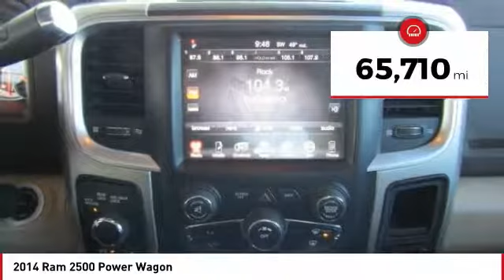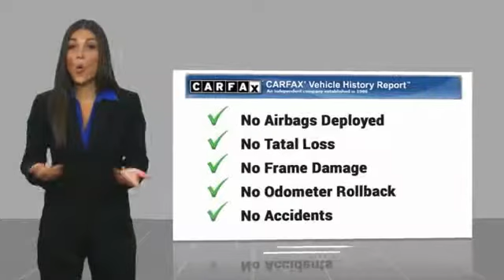2014 Ram 2500 2014 Ram 2500 Power Wagon FOR SALE in Seaside, CA U28084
2014 Ram 2500 Power Wagon

Cardinale GMC
2 Heitzinger Plaza

Recent Arrival! CARFAX One-Owner. Red 2014 Ram 2500 Power Wagon 4WD 6-Speed Automatic 6.4L V8   We develop outstanding relationships where EVERYBODY wins!  Payments advertised on used cars do not include TT&L. With approved credit - see dealer for details.  Vehicle price and availability are subject to change without notice.